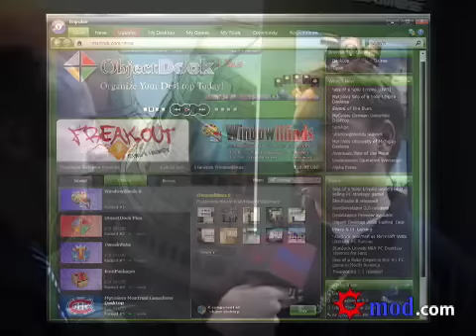PAX 2008: Stardock CEO Brad Wardell on Impulse and Mods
Interview with the CEO of Stardock, Brad Wardell on their application Impulse and his thoughts on the Mod industry.

Credits:
Camera: Chad Rynalds;
Interviewer: Colin Christianson;
Editing: Colin Christianson